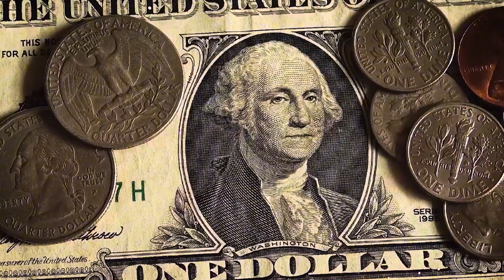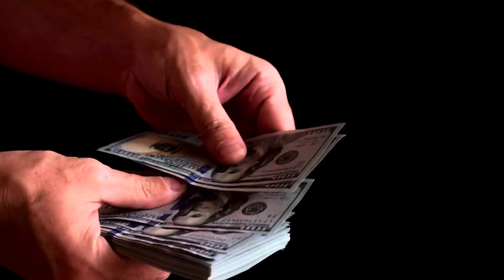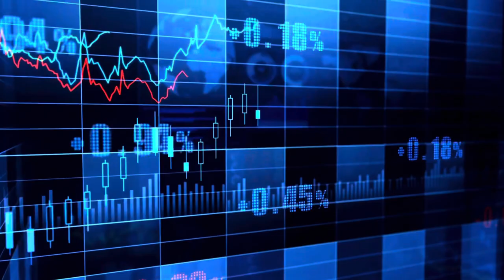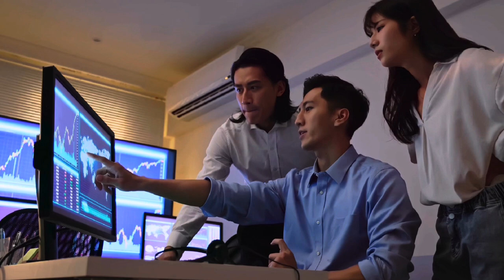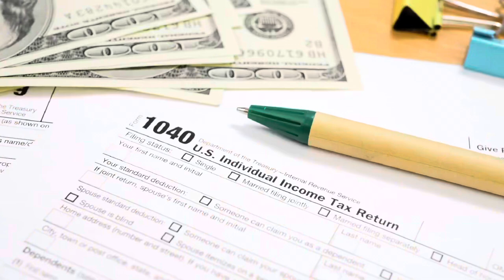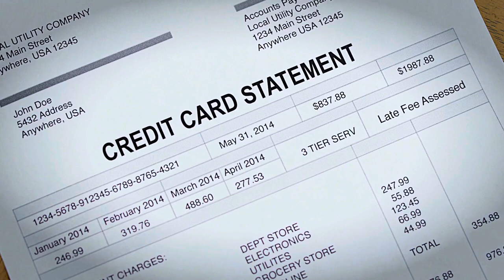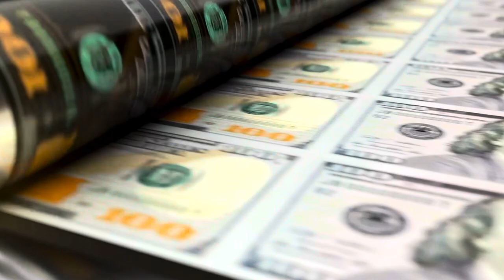🤯Bad News! The Israel & Palestine￼ Conflict Will Affect Credit And Bank Lending￼! Must Watch!